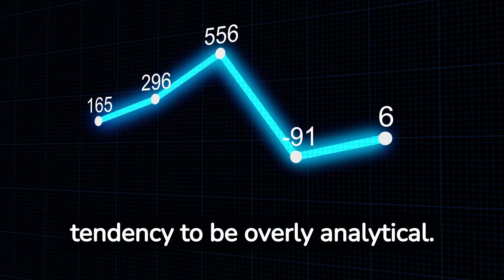Unveiling the Personality Traits of August 20 Zodiac Sign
In this video, we'll explore the August 20 Zodiac Sign and uncover the personality traits, strengths, and weaknesses of individuals born on this day. We'll also delve into their career choices, love life, and lifestyle preferences, providing you with valuable insights into what it means to be an August 20 Zodiac Sign. Whether you were born on August 20 or know someone who was, this video will help you gain a better understanding of this zodiac sign.